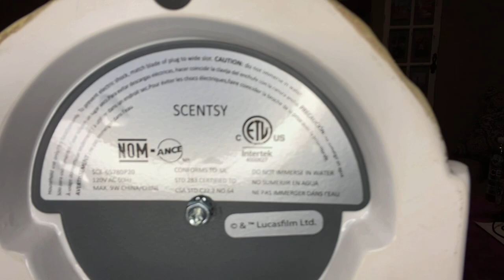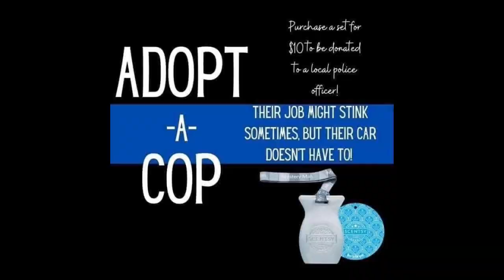💃🏼Scentsy 5 Box’s tonight, yes I said FIVE 💃🏼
In this video you will see the following 👇🏽👇🏽👇🏽👇🏽👇🏽👇🏽👇🏽

Update on our Adopt-A-Cop fundraiser ✊🏽🤟🏽👇🏽💙